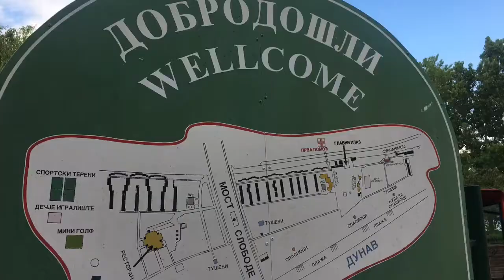Seaside And We